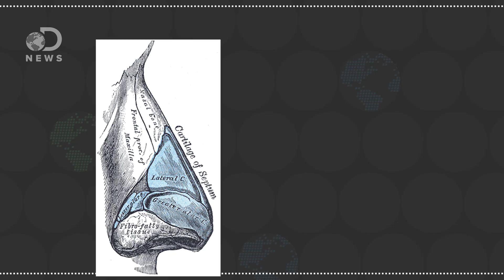Why Old People Have Big Ears And Noses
Our hair and nails continue to grow until we die, but are there any other body parts that get bigger as we age?

“Your rib cage includes both bone and cartilage, a firm tissue that is more elastic than bone. Cartilage attached to the front portion of your ribs allows your chest to expand as you move and breathe. Both your ribs and the associated pieces of cartilage have limited flexibility.”

“There are several types of cartilage in your body. Cartilage is found in the supporting structure of your nose,ears,ribs,and on the surfaces of joints.”

“Tissues are groups of cells with a common structure (form) and function (job). There are four main tissues in the body – epithelium, muscle, connective tissue and nervous tissue.”

Written By: Jules Suzdaltsev